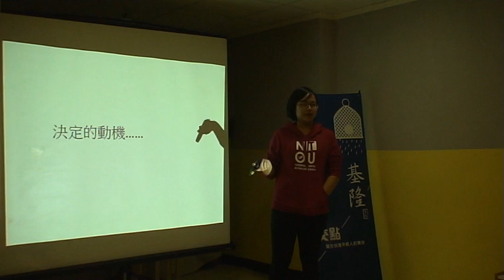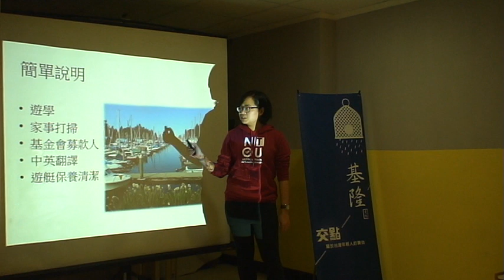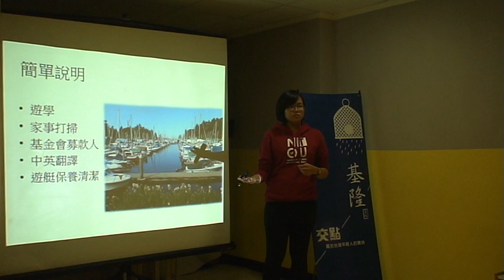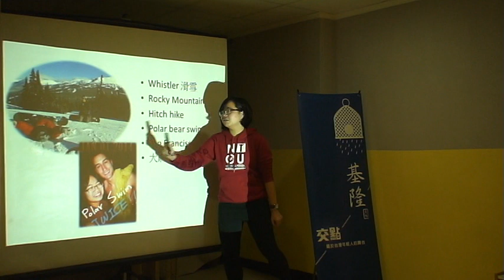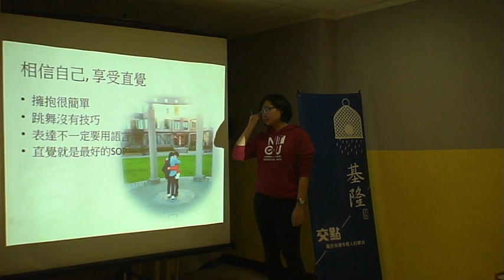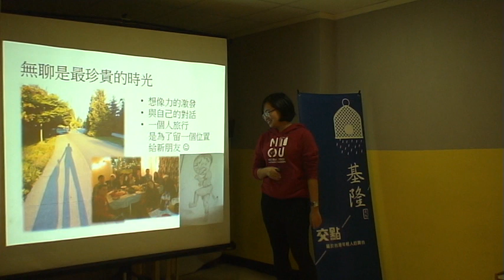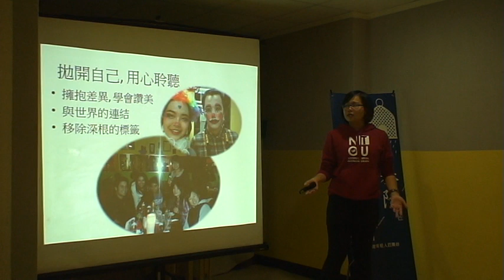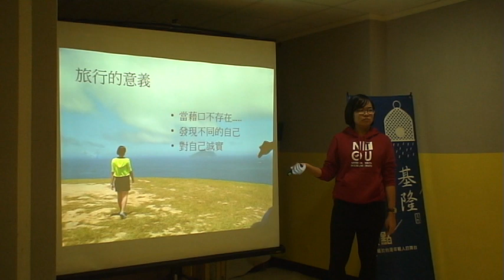基隆交點Vol 8 - 吳思慧 - 跨越大西洋，找到另一個自己